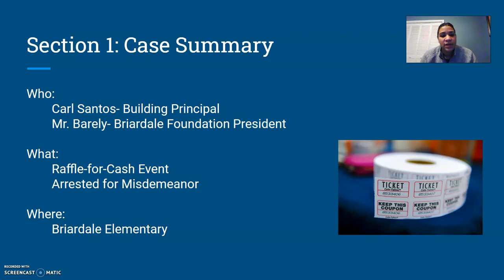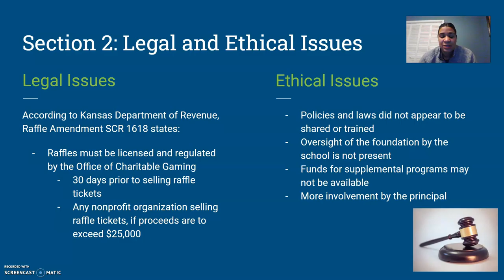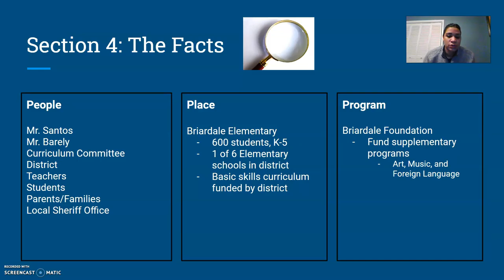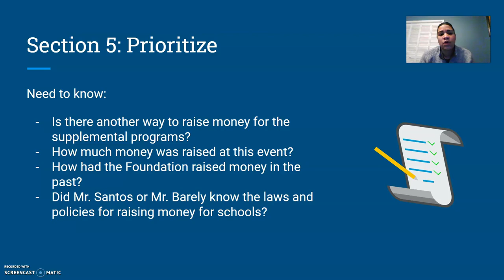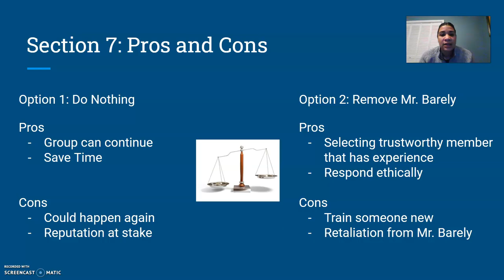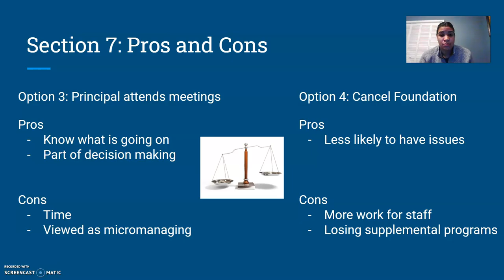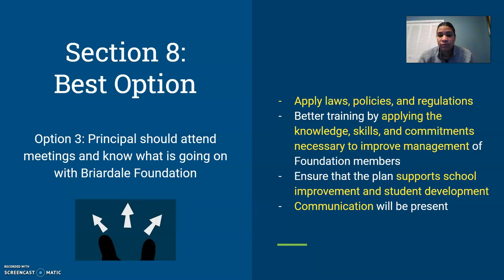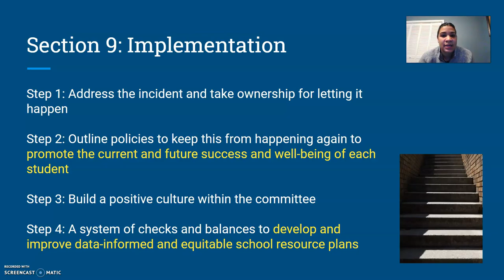Module 12 EDL 854: The Budget Debacle